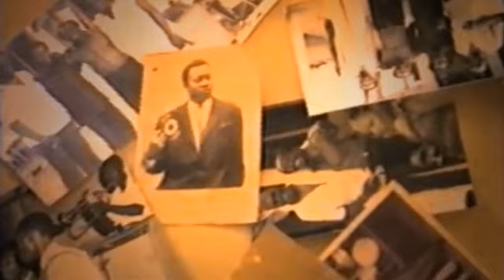FERRE GOLA: CHIKITO AFUKAMISI BERCY MWANA PONA RETOUR NA YE ORCHESTRE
FERRE GOLA: CHIKITO AFUKAMISI BERCY MWANA PONA RETOUR NA YE NA ORCHESTRE